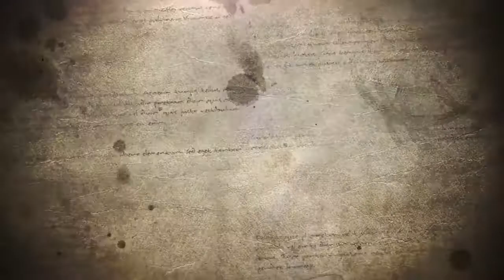Malorhum Les Arhumés